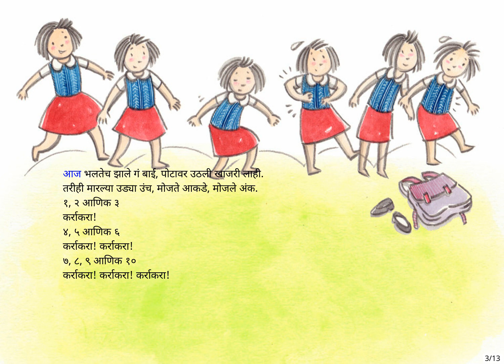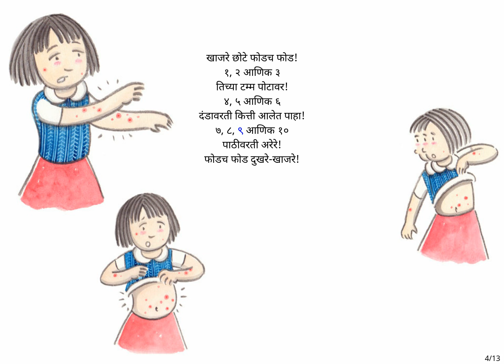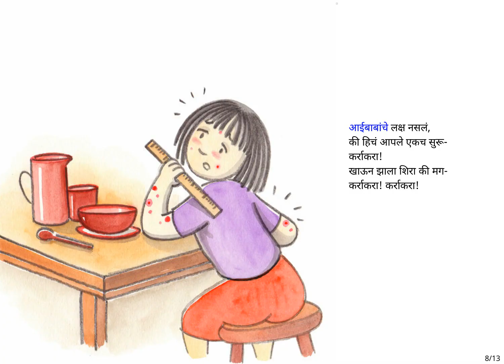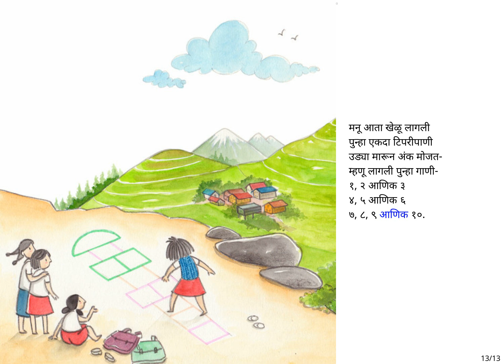Story for Kids in Marathi: Karraakara Karraakara Karraakara | कर्राकराऽऽ कर्राकराऽऽ कर्राकराऽऽ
Educational Story | Short Story | Stories for Kids

मनूला उड्या मारत मारत आकडे मोजायला भारी आवडतं. एकदा तिला भयंकर आगआग होणाऱ्या नि खाजणाऱ्या कांजिण्या झाल्या, तेव्हा तिच्यासाठी ते भलं मोठं संकटच ठरलं.

Manu loves jumping and counting. But trouble starts when she gets the itchy and scratchy chickenpox.